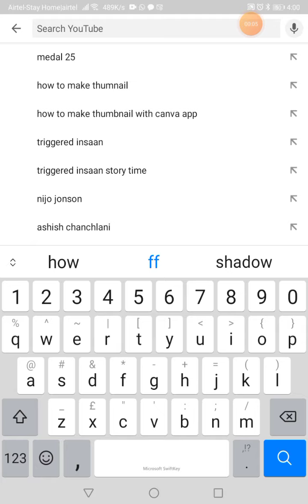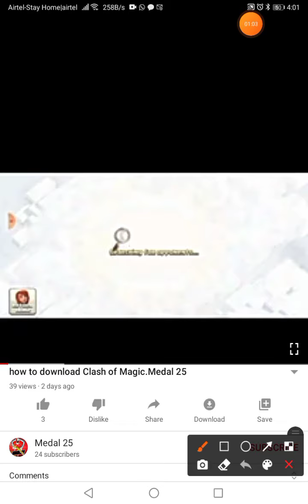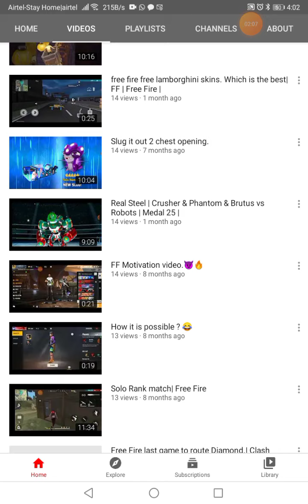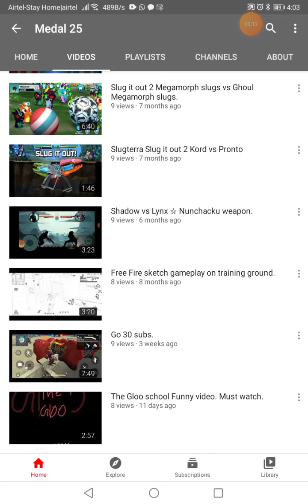Youtube new bug. Must watch. Part - 1. In first screen. Medal 25